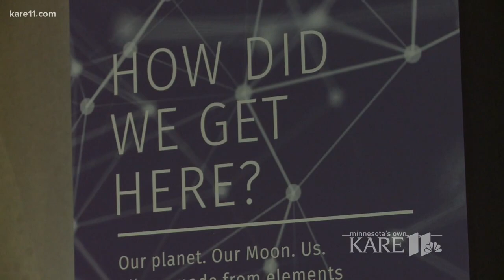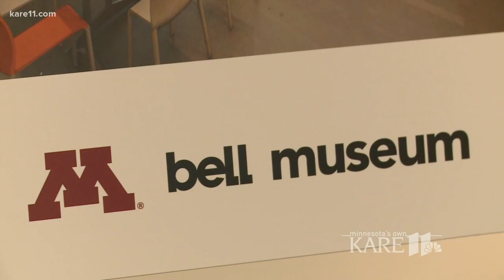Go behind the scenes of the new Bell Museum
The newly constructed natural history museum will feature restored dioramas and a state-of-the-art planetarium.